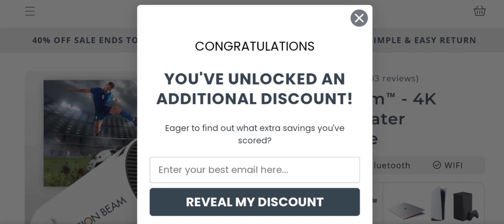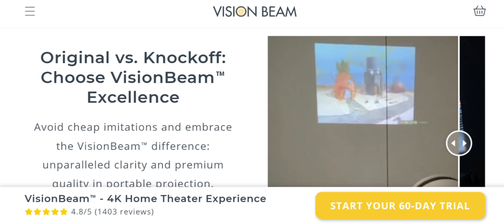Vision Beam Reviews (Apr 2024) Check The Product Legit Or Not?Watch Video Now | Scam Expert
Vision Beam Reviews (Apr 2024) Watch Unbiased Review Now! | Scam Expert

Do you want to know about Vision Beam Reviews? Watch this video till end because in this video you will get to know about the legitimacy of the site.

1. How to Refund on PayPal? Step-By-Step Guide on the Refund Policy

2. How to get a refund for a fraudulent credit card transaction

3. How to check whether a product is genuine or not?

Scam Expert